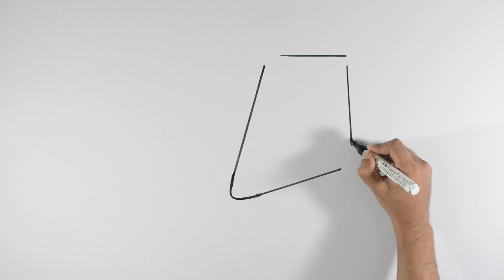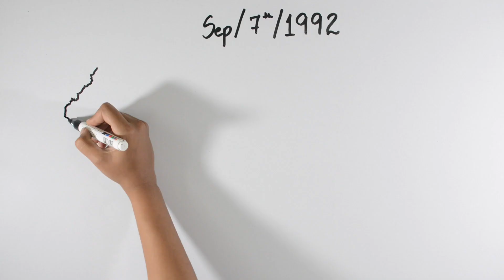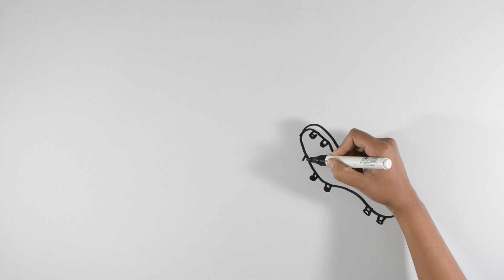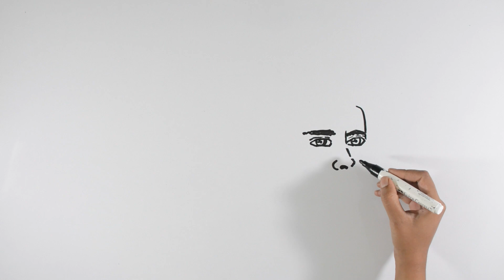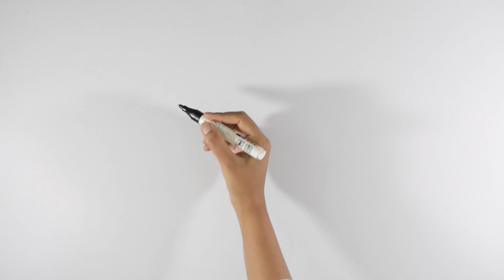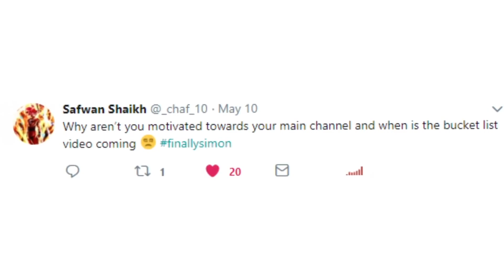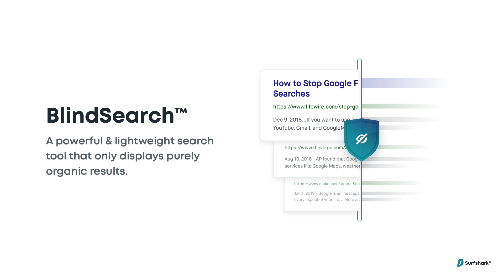Miniminter : Draw My Life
Miniminter : Draw My Life, Is a complete biography of Simon Edward Minter.